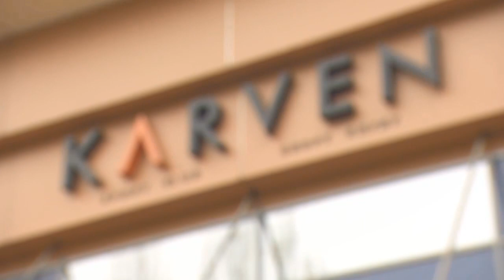SPORT-MIX с Тахиром Гафуровым. Чемпионат Кыргызстана по вольной борьбе 29.01.22